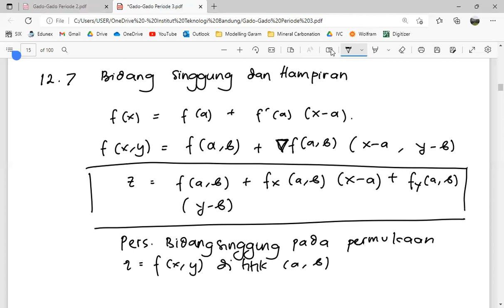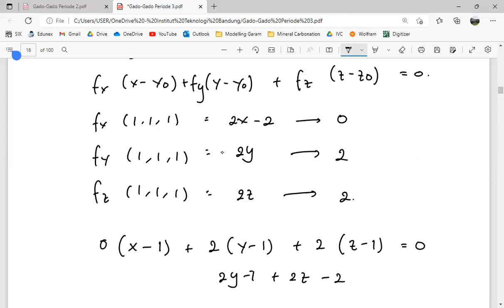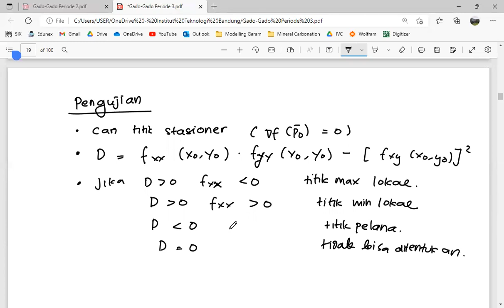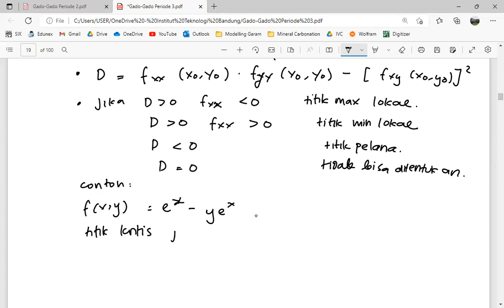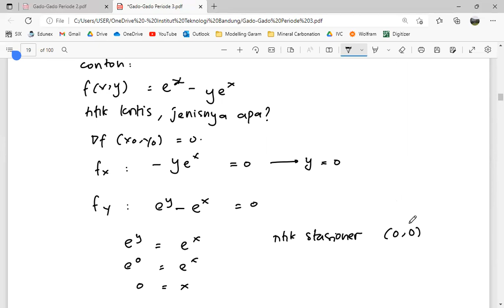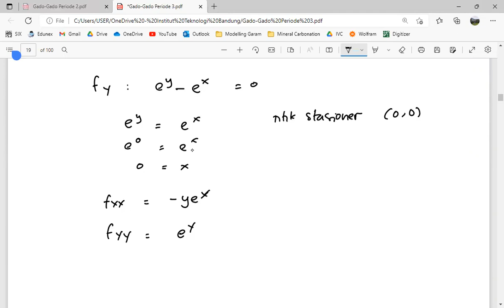TPB ITB Course - Kalkulus IIA - Minggu 12 - Fungsi Dua Peubah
Teknik Metalurgi ITB - FTTM ITB - Musholizaky Aflahal Mu'min (12520010)